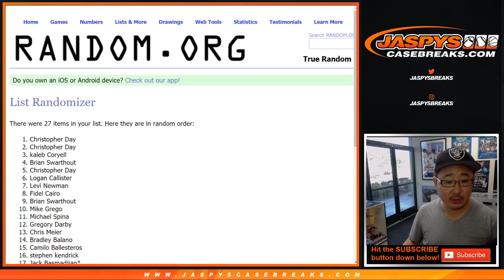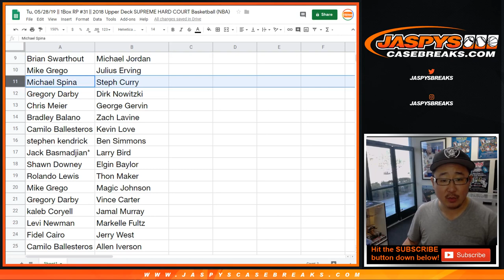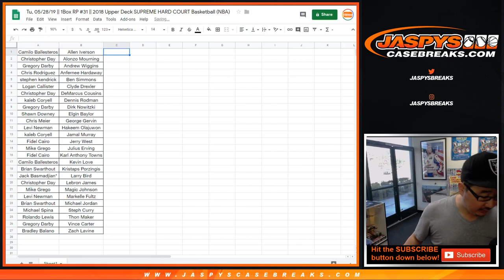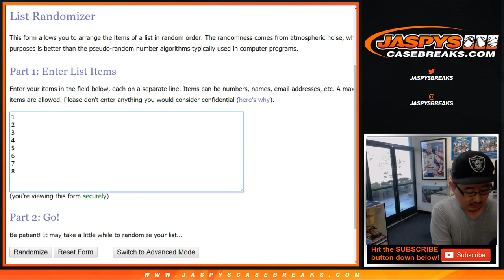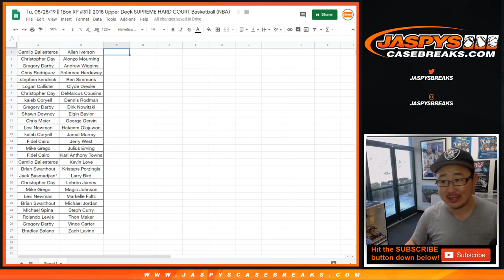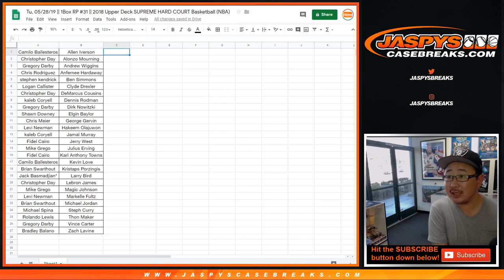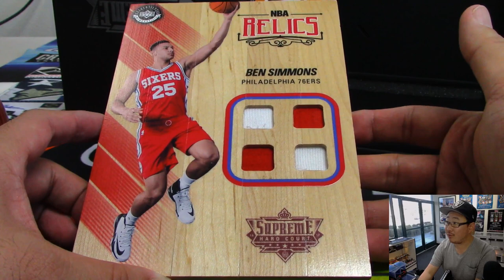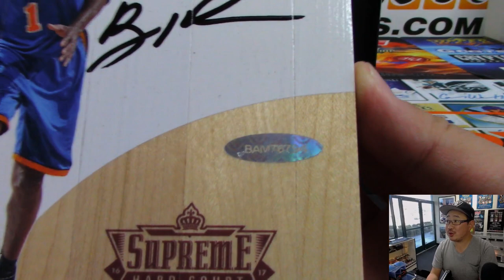Tu, 05/28/19 || 1Box RP #31 || 2018 Upper Deck SUPREME HARD COURT Basketball (NBA)